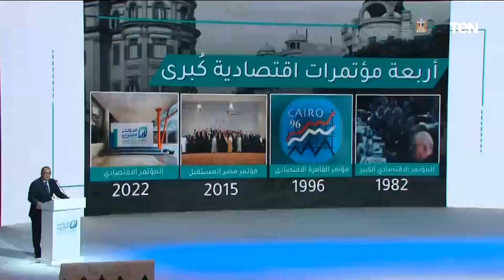رئيس الوزراء: بنتابع كل مواقع التواصل الاجتماعي وبنشوف أراء المصريين ايه.. وبعضها غير مبني على معرفة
قال الدكتور مصطفى مدبولي رئيس الوزراء: بنتابع كل مواقع التواصل الاجتماعي وبنشوف أراء المصريين ايه.. وبعضها غير مبني على معرفة دقيقة لاقتصادنا حيث يحضر الرئيس عبد الفتاح السيسي الآن انطلاق المؤتمر_الاقتصادي ـ مصر 2022 الذي سيعقد خلال الفترة من 23 إلى 25 أكتوبر الجاري.